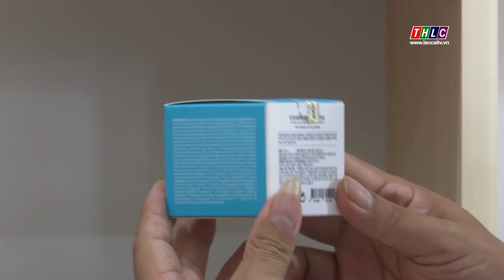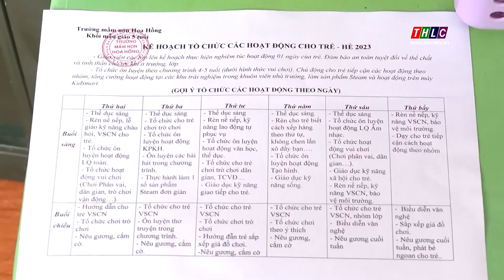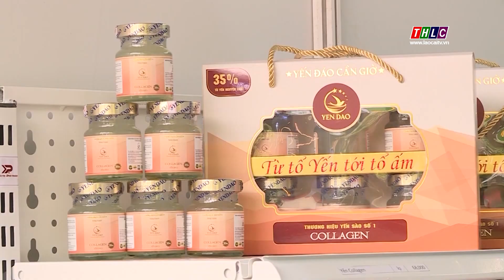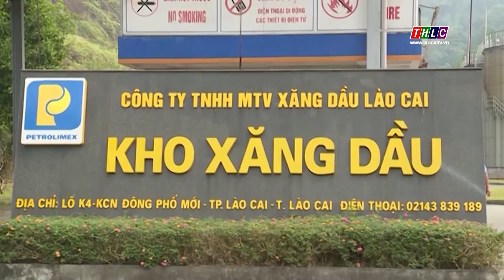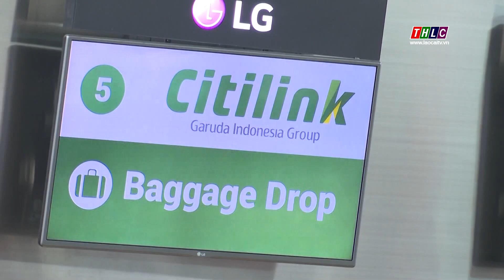Thời sự Lào Cai 15h00 (22/6/2023) | THLC